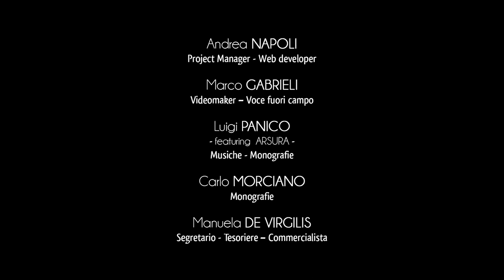Città di Otranto - Grotta dei Cervi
Percorrendo il litorale otrantino, è situata nei pressi della località di Porto Badisco la “Grotta dei Cervi”. È una grotta costiera definita dal National Geographic la “Cappella Sistina della Preistoria” per la presenza di numerose pitture risalenti al neolitico che decorano le volte e le pareti. Il sito fu scoperto nel febbraio del 1970 dal Gruppo speleologico salentino “Pasquale de Lorentiis”. La grotta si struttura in tre lunghi corridoi che si snodano per diversi metri sotto terra in cunicoli, ambienti e percorsi interni tra loro comunicanti. Al suo interno si conserva un importante manifesto artistico della civiltà neolitica, interamente realizzato con l’utilizzo di guano di pipistrello e ocra rossa. Sono state catalogate circa 3000 figure stilizzate, per un complesso ciclo iconografico preistorico risalente tra gli 8.000 e i 5.000 anni fa.